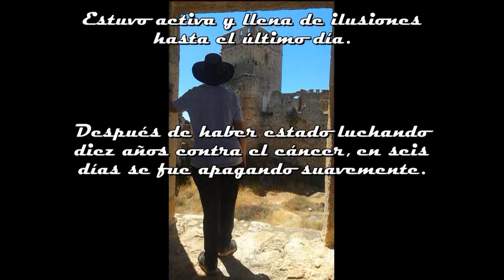Compañeros de trinchera - Elisa Herrero Uceda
Arenga a los vecinos durante el confinamiento